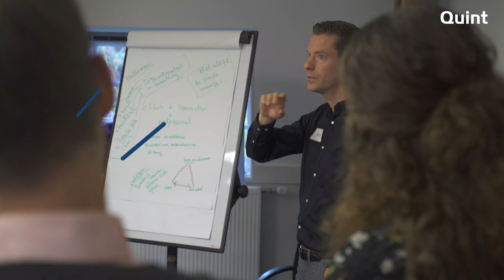Opschalen & Leiderschap in de Zorg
Opschalen van technologische vernieuwing lukt alleen met het juiste leiderschap. Voor de virtuele zorgorganisatie komt steeds meer technologie beschikbaar die tijd oplevert, in plaats van tijd kost. Zo kunnen zorgverleners behoeftegedreven werken in plaats van de geplande rondes te maken.